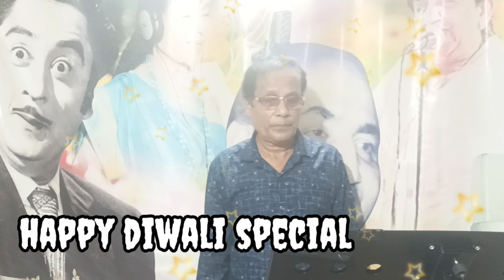Happy Diwali special.... by Rumi Hussain... please used earphone